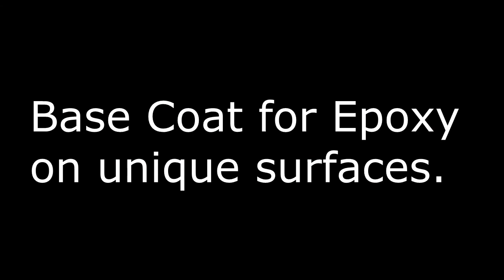elastobasement.com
Coat of Armor is a waterproof, mold resistant, flexible, rubberized coating.